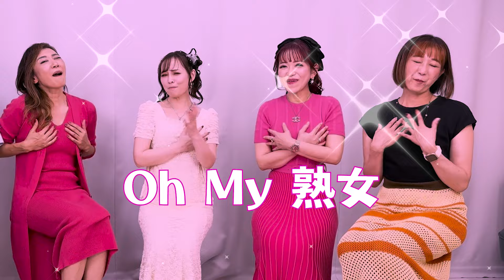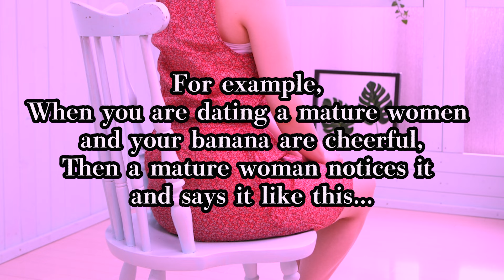GoziU: Japan’s Unconventional Idols Breaking Age Barriers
★Live Stand up Comedy show by Meshida: My Japanese Perspective★

Who Is GoziU, Japan’s Mature Idol?
00:00 Introduction
00:21 Who Is GoziU
01:50 GoziU
01:31 Introduction of Members
02:13 Why start GoziU?
03:01 What Jukujo means?
04:19 The Appeal Of Jukujo
06:29 Charming Gestures of Jukujo
09:20 Message
09:38 Comments